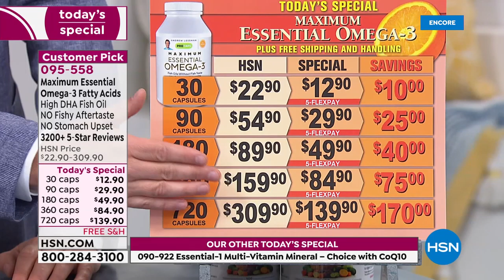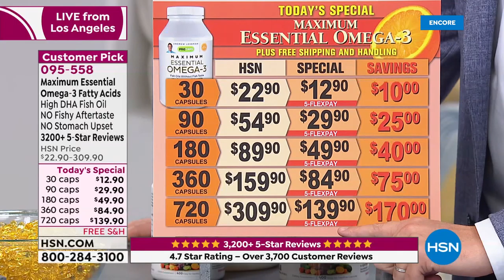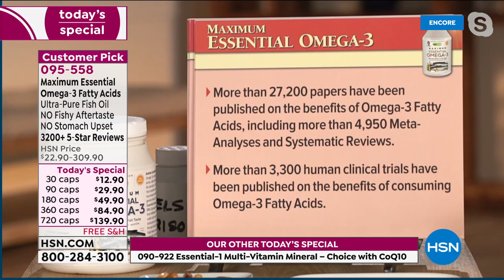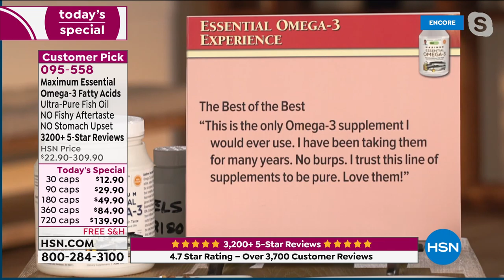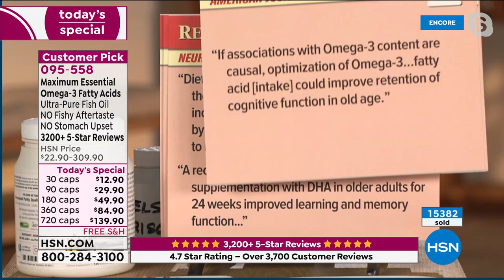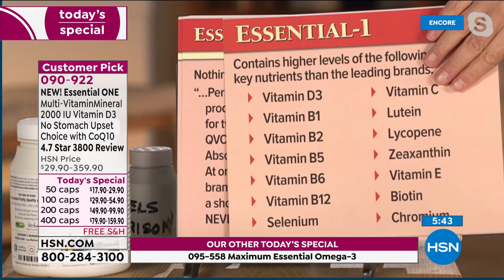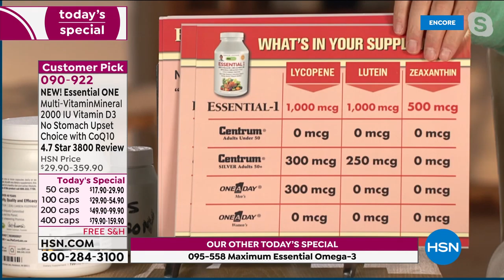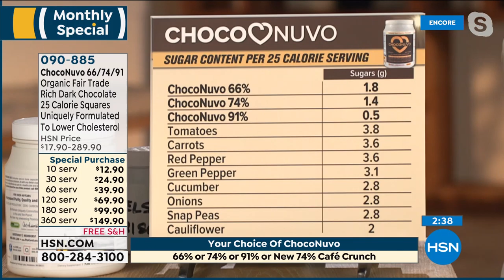HSN | Andrew Lessman Your Vitamins 04.11.2021 - 02 AM